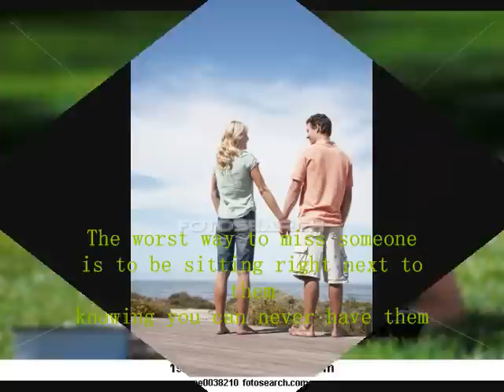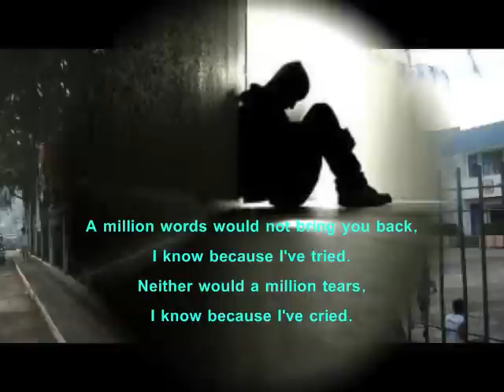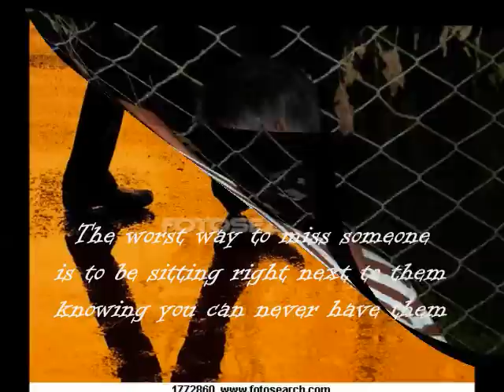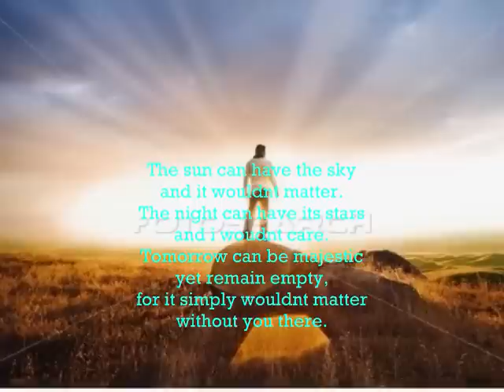walking in the rain a1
Feels like I'm Walking in the rain i find my self trying to wash away the pain coz i need you too give me some shelter coz i fading away and baby im walking the rain.